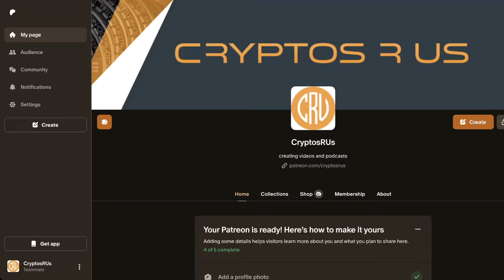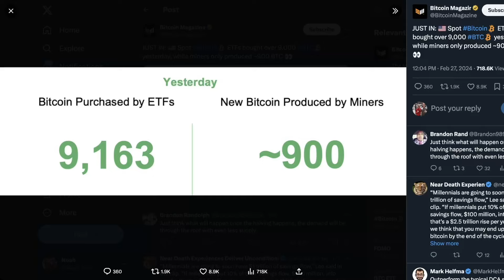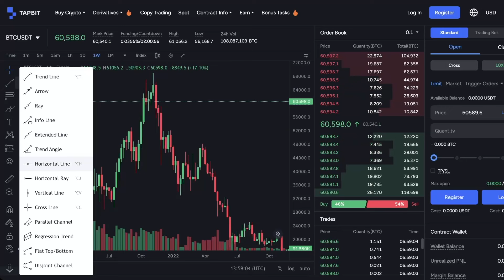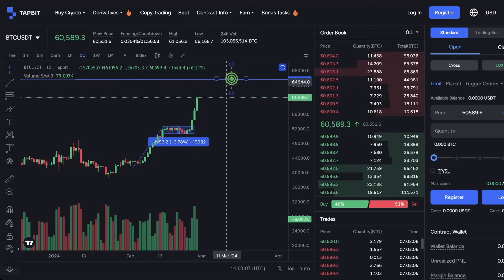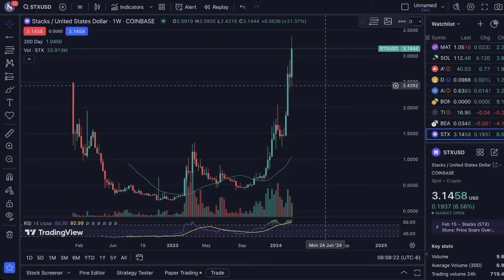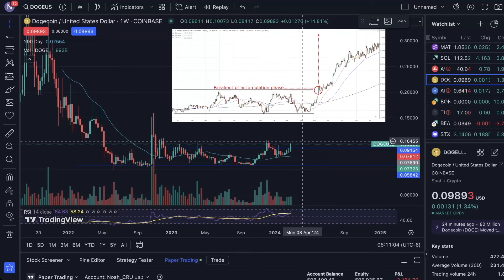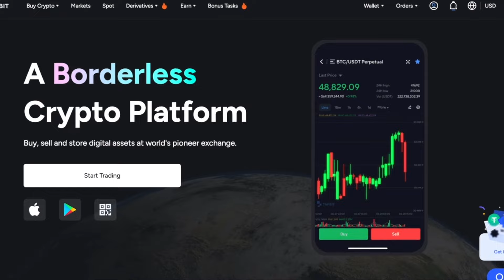Bitcoin Begins MOON Mission | Uncharted Territory Next!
In this video, Noah talks about Bitcoin and the crypto market and how much higher they can go.